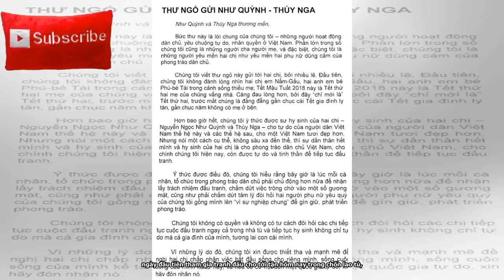THƯ NGỎ GỬI NHƯ QUỲNH - THÚY NGA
Như Quỳnh và Thúy Nga thương mến, Bức thư này là lời chung của chúng tôi – những người hoạt động dân chủ, yêu chuộng tự do, nhân quyền ở Việt Nam. Phần lớn trong số chúng tôi cũng là những người cha người mẹ, và đặc biệt, chúng tôi là những người yêu mến hai chị như yêu mến hai phụ nữ dũng cảm của phong trào dân chủ. Chúng tôi viết thư ngỏ này gửi tới hai chị, bởi nhiều lẽ. Đầu tiên, chúng tôi không đành lòng nhìn hai chị em Nấm-Gấu, hai anh em bé Phú-bé Tài trong cảnh sống thiếu mẹ; Tết Mậu Tuất 2018 này là Tết thứ hai mẹ của chúng vắng nhà. Càng đau lòng hơn, bởi đây “chỉ mới là” Tết thứ hai...